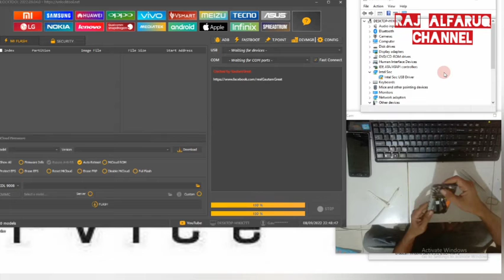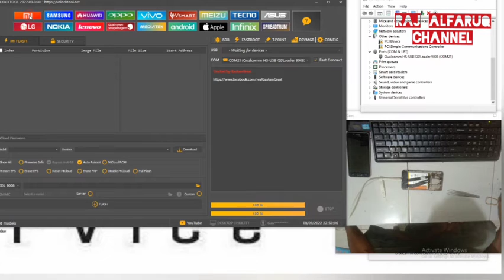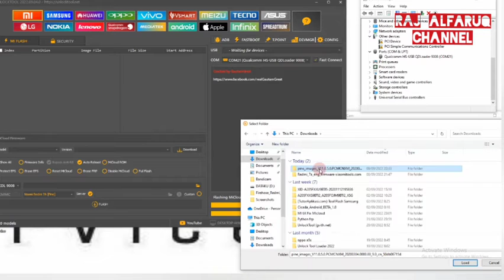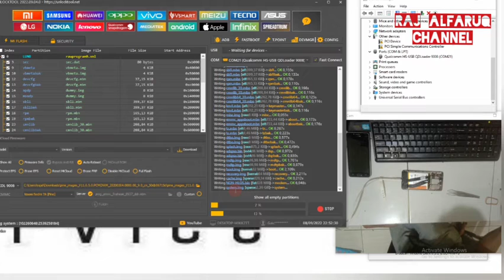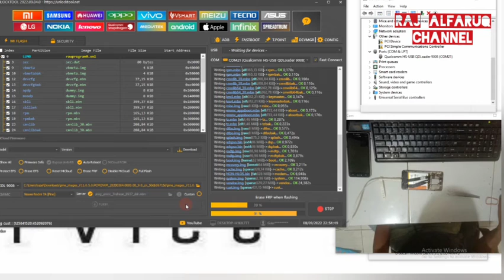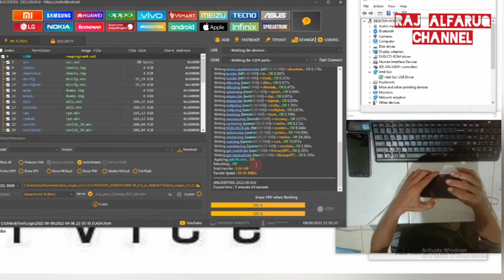FLASH REDMI 7A VIA UNLOCKTOOL RETAKAN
cara flash redmi 7a via unlocktool silahkan di simak kali ini saya memakai versi unlocktool yang retakan atau versi loadernya untuk yang mau tool unlcktool ini sebenarnya udah banyak orang yang share jadi silahkan buat kalian yang mau tool nya di google aja